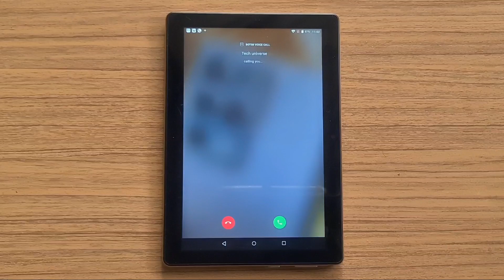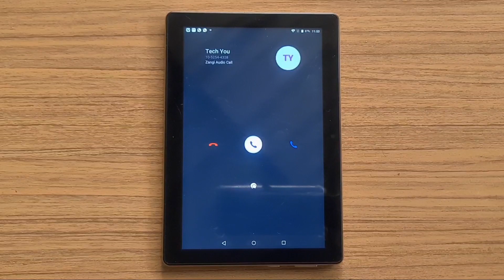Tab S7+ MTK Zangi,SkyPhone,Bootim incoming call